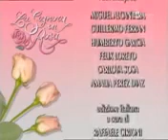la signora in rosa puntata 193